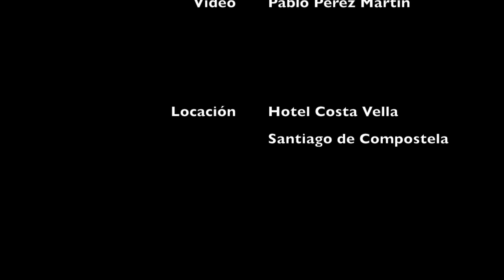Mauricio Caruso - Costa Vella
Partes de alguns temas gravados no Hotel Costa Vella em Santiago de Compostela

Filmado por Pablo Perez Martín